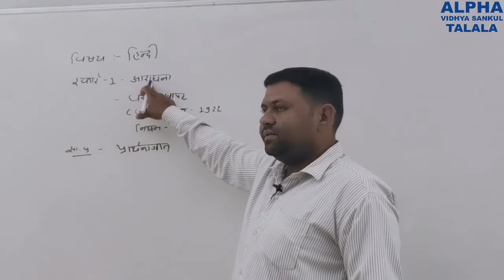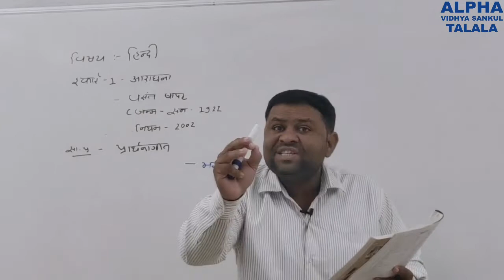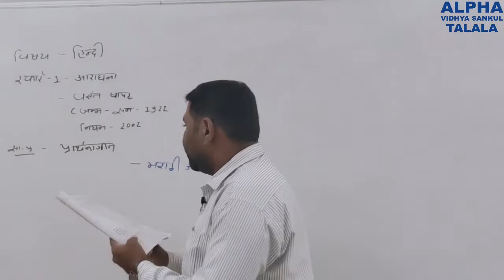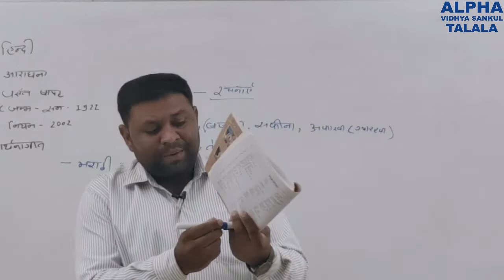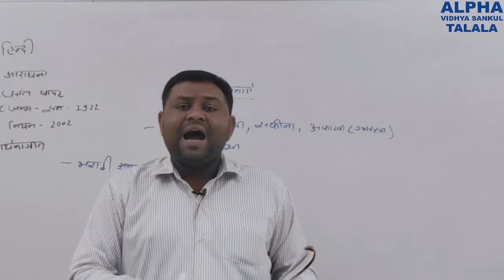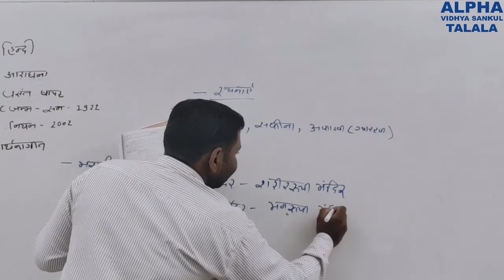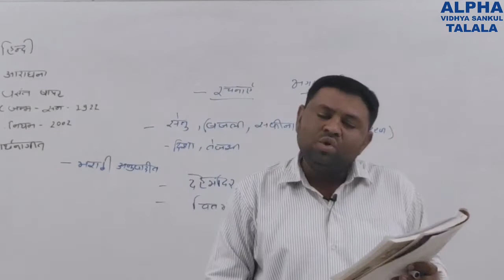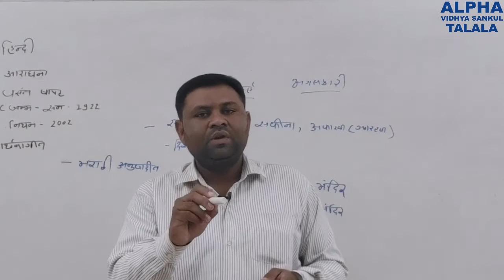Std - 9 || Sub - Hindi || Ch - 1 || Poem no 1#Aradhana